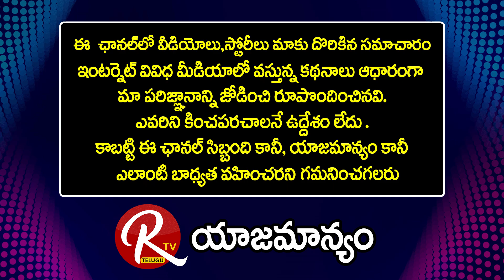Janasena Leader Pathi ChandraSekar | That Is Only Their Aim ? |@RTV Telugu